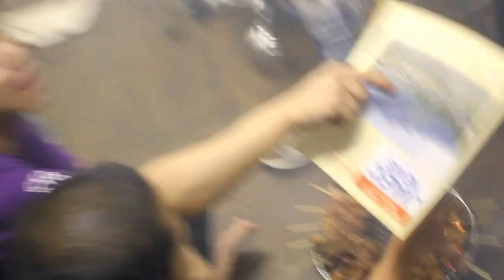kumpul_kumpul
acara kumpul 30_juni_2013

kawaguchi_saitama_japan